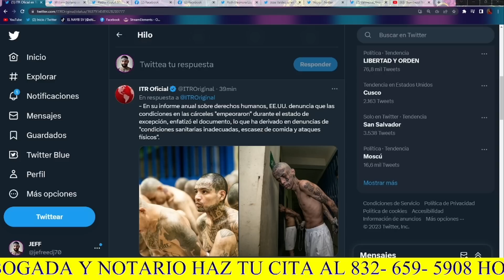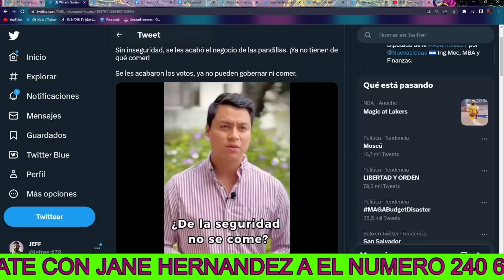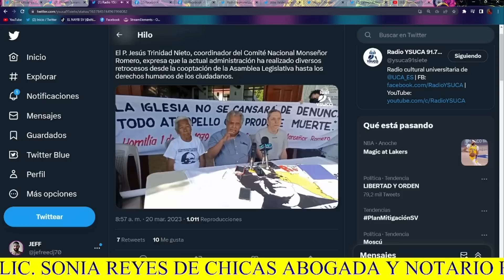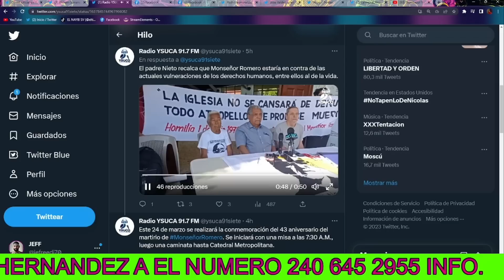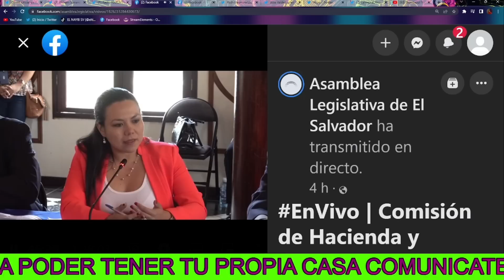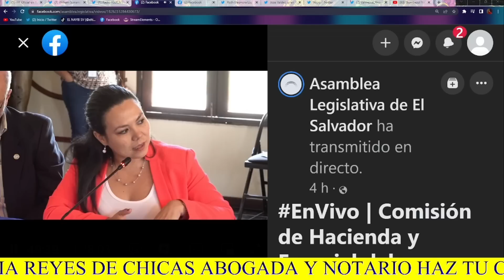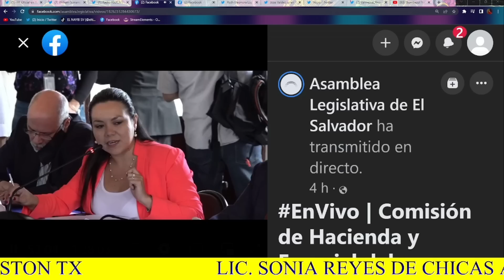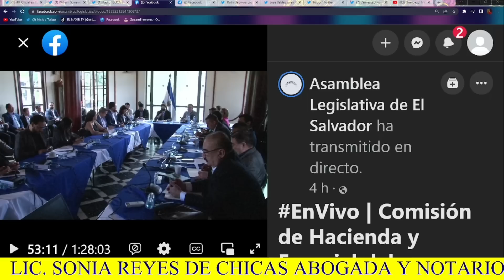!Bombazo! Nayib Bukele Le Exigen los Estados Unidos Que Trate Con Amor a Los Pandiller0s Presos 😡